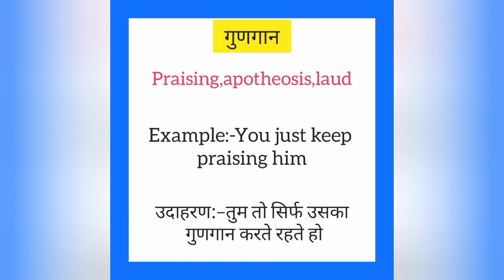Gungaan ko english mein kya kahate hain | गुणगान इंग्लिश में क्या कहते है| Praising meaning in hindi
Gungaan ko English me kya kahate hain
Gungaan को इंग्लिश में क्या कहते है

गुणगान को इंग्लिश में Praising कहते हैं
Gungaan ko English mein Praising kahate hain